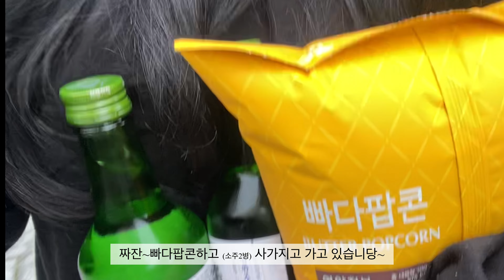Vlog | 두두와의 2박 3일 (with 하은, 상훈) 추석이 따뜻해져썽요🥰